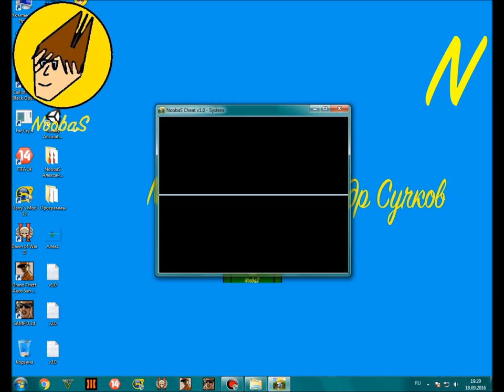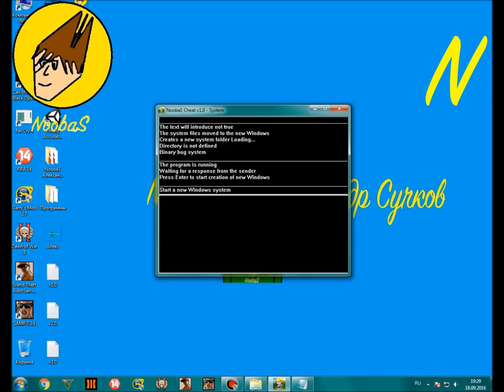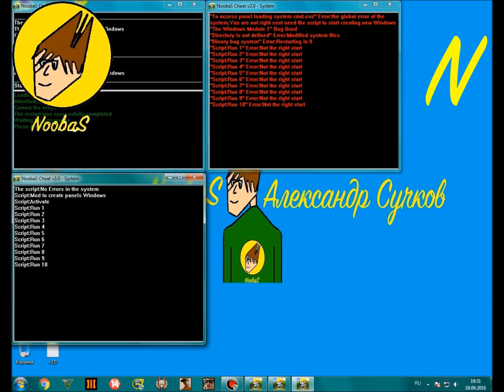NoobaS:Как Создать Новую Систему Windows #3